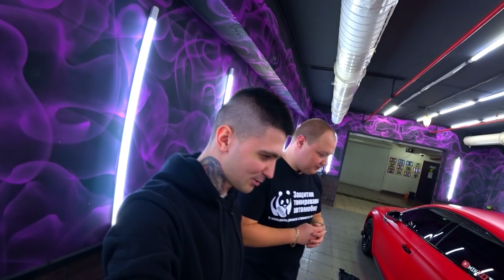ПОМЕНЯЛ ЦВЕТ МАШИНЫ / МОЯ РЕАКЦИЯ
😎 ВБУНКЕРЕ.РФ Москва: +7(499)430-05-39 ☎ l СПб: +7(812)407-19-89 ☎

✔ Не забудь оставить комментарий,мне важно твоё мнение ;)